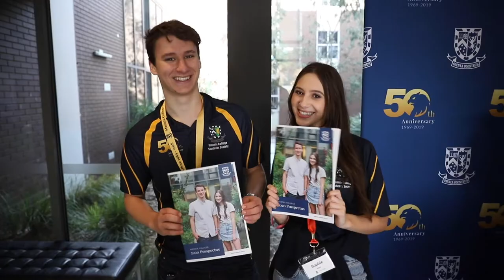Open Day 2019